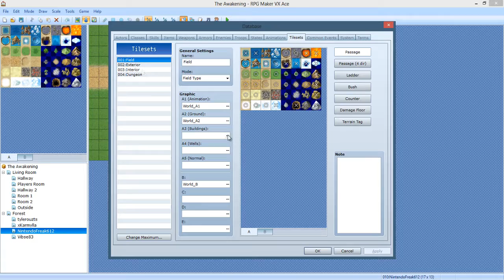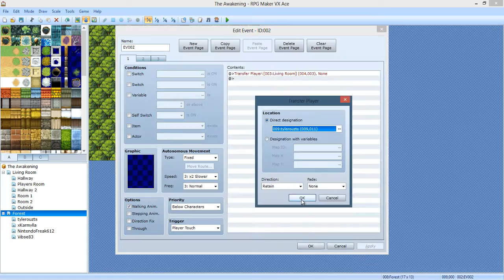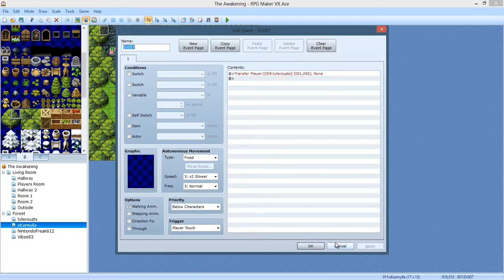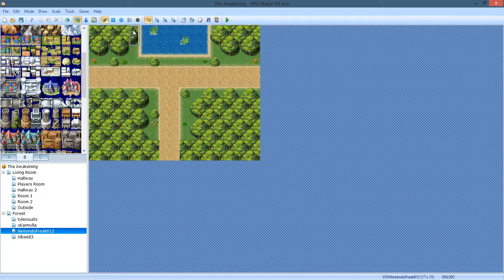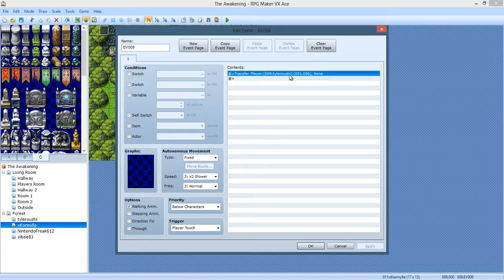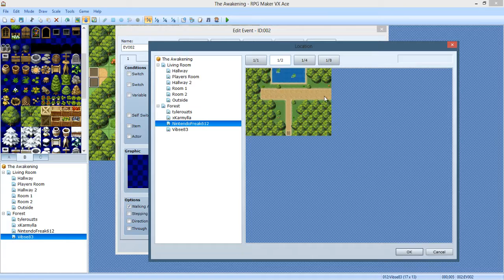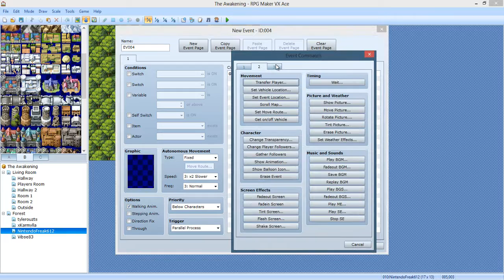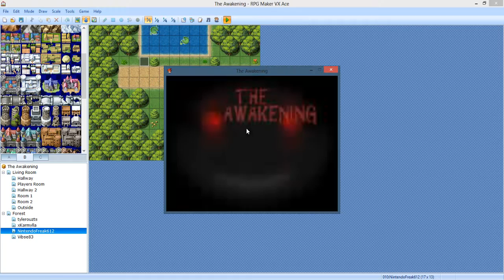RPG Maker VX Ace: How to make a Horror Game! - | Part 12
Thank you guys for the amazing maps! :D In this episode I put those
maps together! :) I might start doing longer episodes? Let me know if
you guys would like longer episodes :D